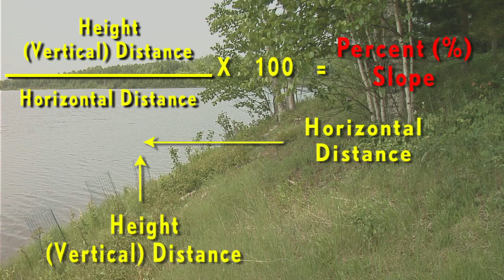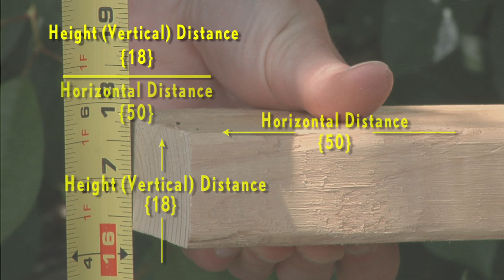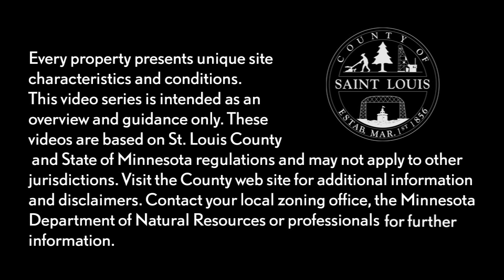How to Calculate Slope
Description of percent slope and demonstrations of two
ways to estimate percent slope using common tools and
simple math.